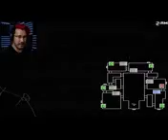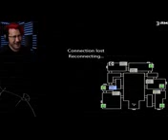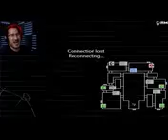FIVE nights at candys 2 part 2